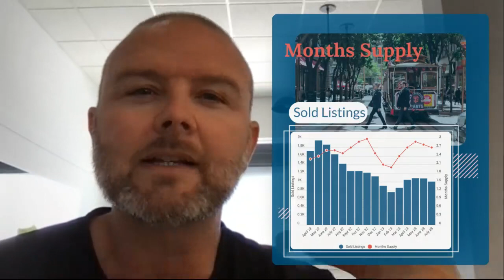MarketTracker August 2023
Welcome to our August 2023 MarketTracker Update! Staying informed about the latest trends and shifts in the real estate market is essential for making well-informed decisions. In this video, we'll dive deep into the current state of the market, providing you with valuable insights and analysis that can guide your next steps, whether you're a buyer, seller, or real estate enthusiast.

🏠 What's Covered in this Update:

Market Trends: Discover the hottest trends in the real estate market, from popular neighborhoods to emerging areas that are gaining attention.

Pricing Analysis: Get a comprehensive overview of property price changes, including median prices, average price per square foot, and how they compare to previous months.

Inventory Levels: Understand the supply and demand dynamics in the market. Learn whether it's a buyer's market, seller's market, or a balanced market, and what it means for your real estate goals.

📊 Who Should Watch:

Homebuyers and Sellers: Gain insights that can help you make informed decisions about buying or selling a property in the current market conditions.

Investors: Discover potential areas for real estate investment that align with the latest market trends.

Real Estate Professionals: Stay ahead of the curve by staying informed about the latest market developments and using them to better serve your clients.

Whether you're a seasoned real estate professional or someone who's just beginning to explore the market, our August 2023 MarketTracker is packed with valuable information that can help you navigate the complexities of today's real estate landscape. Your success in real estate starts with knowledge!